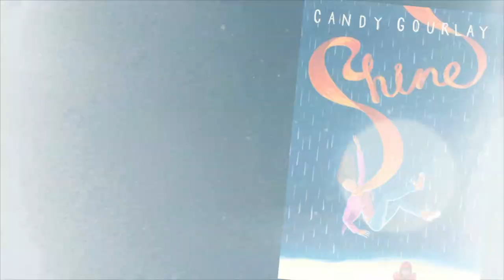SHINE by Candy Gourlay (Book Trailer)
Monsters are in the eye of the beholder.

Rosa suffers from a rare condition that renders her mute. She lives on the strange island of Mirasol where the rain never seems to stop.

In the gloom of the island, its superstitious population are haunted by all sorts of fears ... they shun people who suffer from Rosa's condition, believing them to be monsters who could bring misfortune and ruin to the remote island. So Rosa must live a Rapunzel sort of life, hidden away in an isolated house with its back to the rest of the world, with only the internet for a social life.

But Rosa has no desire to leave Mirasol. This is where her mother died and every night she lights a candle on the window sill. The islanders believe this is the way to summon ghosts, and Rosa wants her Mother back.

One day she is befriended by a boy online who calls himself Ansel95 - and she quickly realizes that this is one friendship that can take place in the real world. Can she really trust him? What does he want from her?

And then Mother turns up at the front door.

Published by David Fickling Books (Random House)

Candy Gourlay is a Filipino author living in London. Shine is her second novel. Her debut novel Tall Story won the Crystal Kite Prize for Europe and the National Children's Book Award. It was nominated for the Carnegie Medal and shortlisted for many prizes.

With thanks to Jeff Moss for the door image on Flickr Commons.